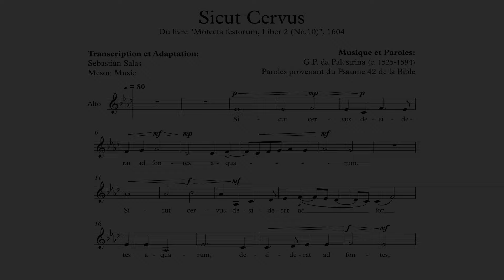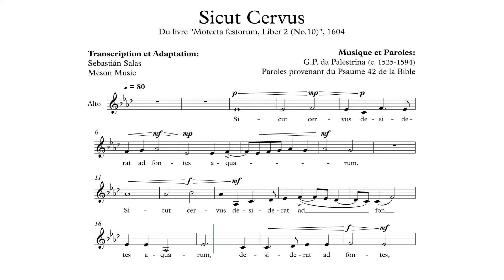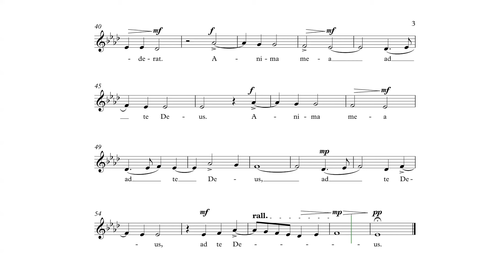Alto - Sicut Cervus, P.L. da Palestrina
Alto

Sicut Cervus, P.L. da Palestrina

Pour plus d'information, regarder les crédits.